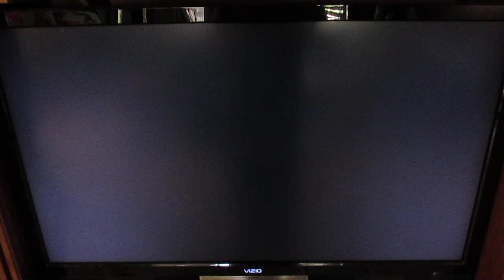sony pictures television/cannell/blair warner bros./program exchange/albuquerque's wb 23 id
taken from the facts of life